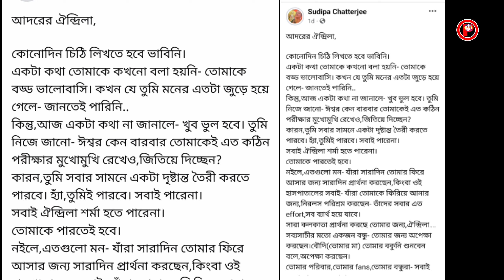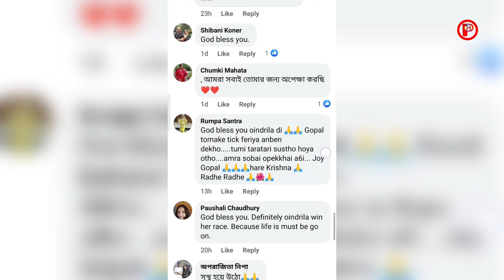ঐন্দ্রিলাকে নিয়ে একি বললো সুদিপা চট্টোপাধ্যায় / কেমন আছেন ঐন্দ্রিলা?হাসপাতালে ঐন্দ্রিলা PlexNews24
তিনদিন পর ঐন্দ্রিলাকে নিয়ে একি বললেন চিকিৎসকেরা / কেমন আছেন? PlexNews24

অবস্থা সংকটজনক, লাগানো হলো ট্র্যাকিওস্টোমি / হাসপাতালে ভর্তি ঐন্দ্রিলা PlexNews24
ঐন্দ্রিলাকে নিজের হাতে বাড়ি ফিরিয়ে নিয়ে যাবো, অন্যথা হবে না -সব্যসাচী /কেমন আছেন ঐন্দ্রিলা

ব্রেন স্ট্রোক হয়ে কোমায় ঐন্দ্রিলা 😥কেমন আছেন? Aindrila Sharma PlexNews24